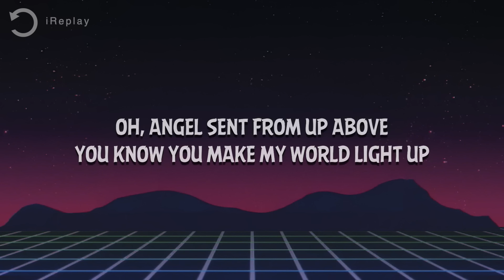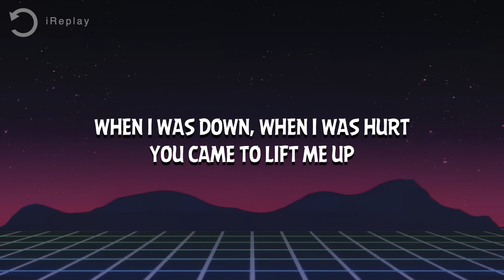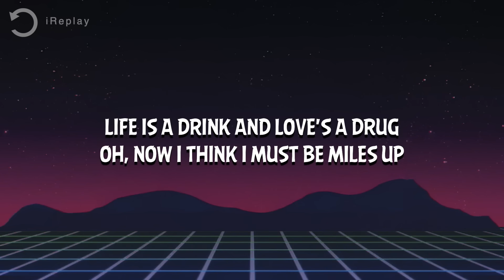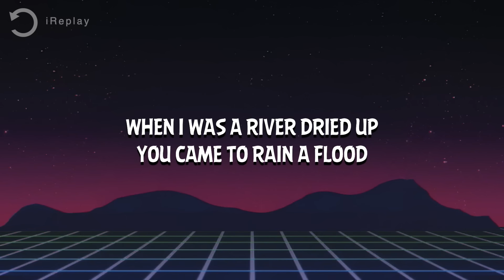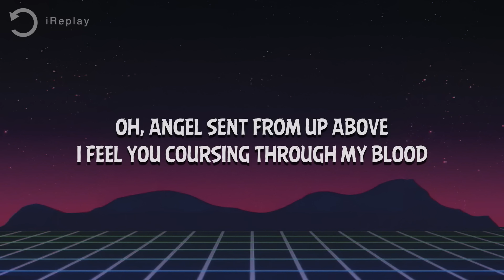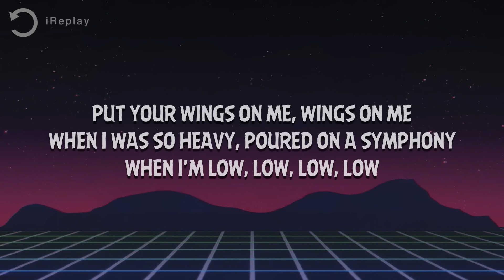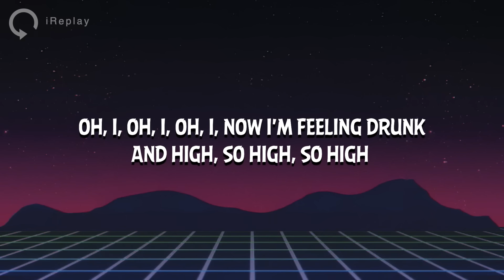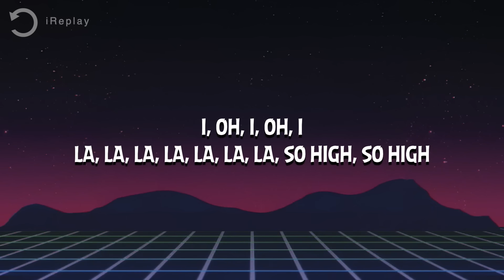Coldplay - Hymn for the Weekend (Lyrics) Ft. Beyoncé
Coldplay - Hymn for the Weekend Ft. Beyoncé (Lyrics)

Song Lyrics: Coldplay - Hymn for the Weekend Ft. Beyoncé

[Intro: Beyoncé]
And said drink from me, drink from me
Got me feelin' drunk and high

[Pre-Chorus: Chris Martin, Chris Martin & Beyoncé]
I said, drink from me, drink from me

[Chorus: Chris Martin & Beyoncé]
Got me feeling drunk and high, so high, so high
Now I'm feeling drunk and high, so high, so high (Woo)

[Verse 2: Chris Martin, Chris Martin & Beyoncé, Beyoncé]
To make the stars (Stars) come out

Now I'm feeling drunk and high, so high, so high

[Bridge: Beyoncé, Beyoncé & Chris Martin]
La, la, la, la, la, la, la, so high, so high

[Outro: Beyoncé & Chris Martin, Beyoncé]
That we shoot across the (That we shoot)

Lyric video for Hymn for the Weekend by Coldplay on iReplay